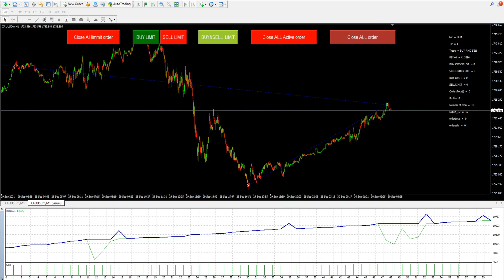ตัวอย่างการ back test bot mt4 นำเสนอ อาจารย์ แอ็ค ทั้ง ทำกำไร การแก้ไม้ SL หน้าไม้ และ รวมไม้ปิด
บอทตัวล่าสุดปรับโค้ด รันระยะยาว ทั้งการ ทำกำไร แก้ไม้ SL หน้าไม้ และ รวมไม้ปิด
ผมเขียนบอท ให้เช็คเงื่อนไข กำไร ขาดทุนด้วย
บอทจะไม่ปิดขาดทุน จะแก้จนกว่า เสมอตัว หรือ มีกำไร